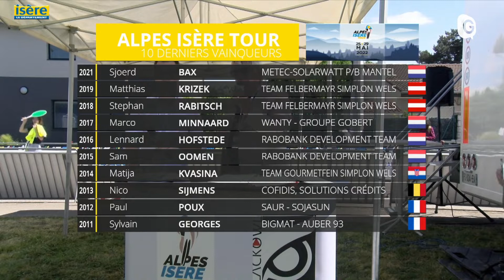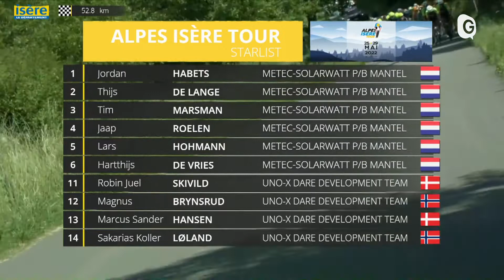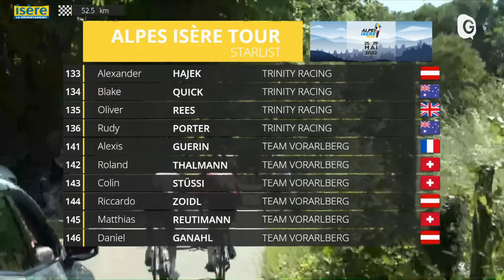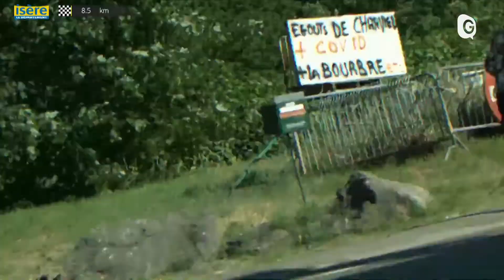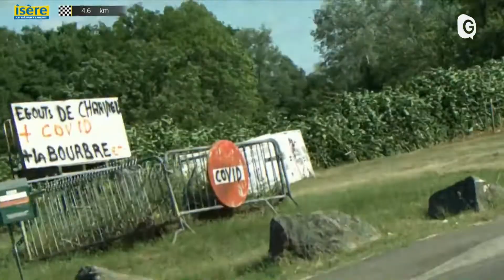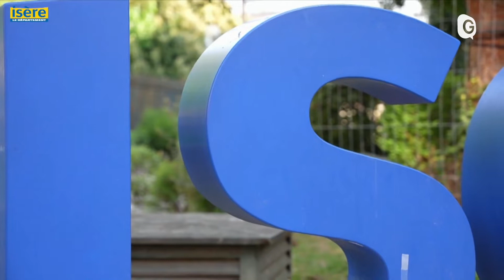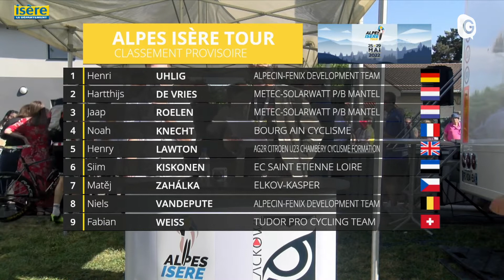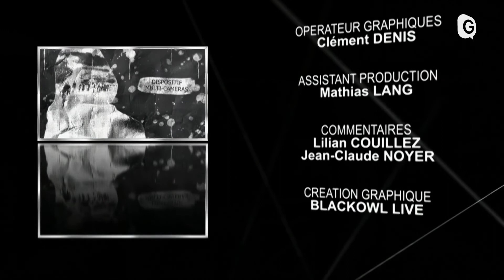Evenements Sport - AIT 220525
Evenements Sport